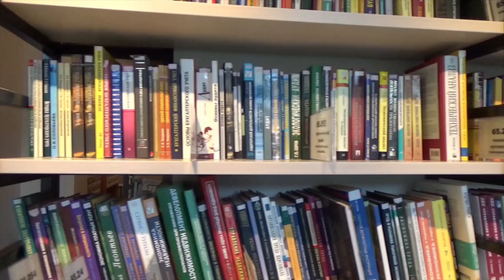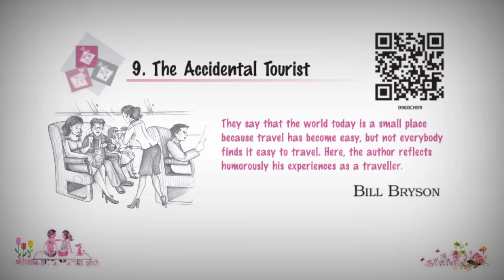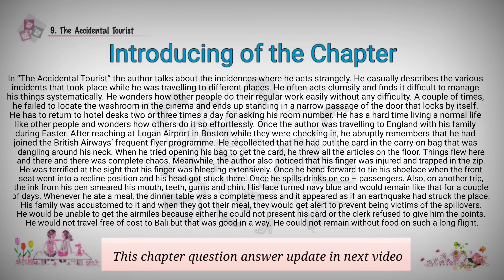Class 9 English Chapter 9 Explanation | The Accidental Tourist | Moments Chapter 9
Class 9 English Chapter 9 Explanation | The Accidental Tourist | CBSE NCERT | Class 9 English Moments Chapter 9 Summary

🔖Cover Topic :-

class 9 english moments chapter 9 the accidental tourist

🙏🏻 नमस्कार दोस्तों स्वागत है आपका हमारे यूट्यूब चैनल में जिसका नाम है @summaryinhindi  ! इस वीडियो में class 9th अंग्रेजी किताब moments के chapter - 9  के बारे में सरलता से बताया है | जिसका नाम है :- the accidental tourist और इसके लेखक है :- bill bryson दोस्तों इस वीडियो में lesson को बड़े रोमांचक तरीके और विस्तार से समझाया है , इसलिए वीडियो को पूरे ध्यान से देखना और हम आशा करते है की आपको यह वीडियो बहुत पसंद आयेगा ।

📚 BOOK DETAILS

SUBJECT :- ENGLISH (CBSE/NCERT)

BOOK NAME :- MOMENTS

CLASS :- 9

CHAPTER :- 9

TOPIC NAME :- THE ACCIDENTAL TOURIST

WRITTEN BY :-  BILL BRYSON

🤳🏻Join us :-

👉🏻Google Plus :-

📄About

🇮🇳 @summaryinhindi  is a Indian YouTube Channel,
Where You Find More Education Videos In Hindi
Best Study Materials and Summary Videos Available in Our Channel.